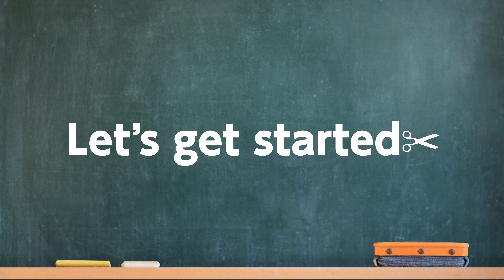How to make a wolf-hair (short length version)haircut tutorial